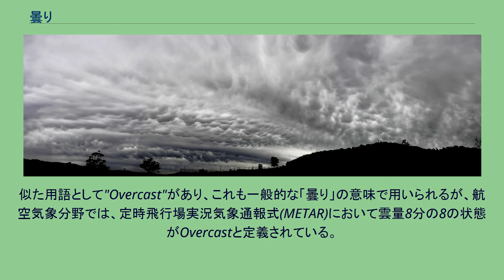曇り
曇り空 曇り（くもり）とは空が雲で覆われていること。
曇天（どんてん）とも呼ばれる。
また、しばしば送り仮名が省かれる。
黒い雲が空全体を覆ってしまい、太陽がほとんど見えない、また日が射さない状態。
曇天。
また天気以外では、透明なものなどが結露などによってぼんやりしていること、気持ちなどが沈んでいることなどを指す。
曇りの日本式天気記号 日本では、空全体に対して、雲が占める割合（雲量）が9割以上で、かつ降水現象がない状態として定義されている。
厳密には、 上層雲（巻雲、巻積雲または巻層雲）の占める割合が中層雲＋下層雲より多い場合を「薄曇り（うすぐもり）」、中層雲＋下層雲の占める割合が上層雲より多い場合を「曇り」と呼んで区別する。
また、下層雲の占める割合が上層雲+中層雲より多い場合は「本曇り」、中層雲の占める割合が他の雲量より多い場合は「高曇り」と呼ぶこともある。
なお、天気予報では観測上の定義とは異なり、薄曇りは晴れとして扱われる。
国際的には雲量が8分率で表現されるため、雲量が8分の7以上のとき"Cloudy"（曇り）とする。
似た用語として"Overcast"があり、これも一般的な「曇り」の意味で用いられるが、航空気象分野では、定時飛行場実況気象通報式(METAR)において雲量8分の8の状態がOvercastと定義されている。
^ Cloudy NOAA Glossary